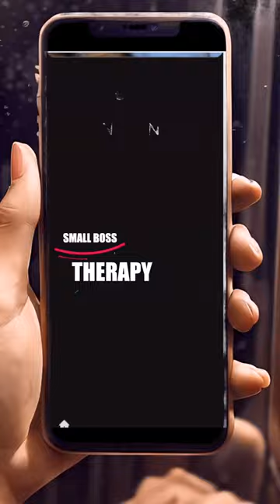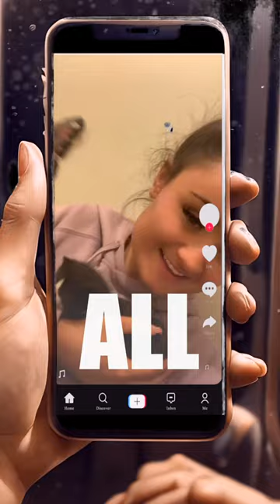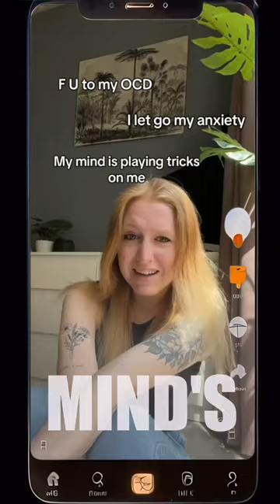Small Boss - Therapy (Official AI Music Video)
Be The First To Know About All Things Small Boss -
Text Small Boss at 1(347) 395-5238
Follow  @SmallBossMC on TikTok, Instagram, & X

Written by Small Boss, Theron "Neff-U" Feemster, Keira Mann
Produced by Big Light: Theron "Neff-U" Feemster,  Kyle Mann, David Williams III
Recorded by Theron "Neff-U" Feemster, David Williams III, Leif Eisemann
Filmed, Directed, Edited by Small Boss

Special Thanks To Kaiber AI.